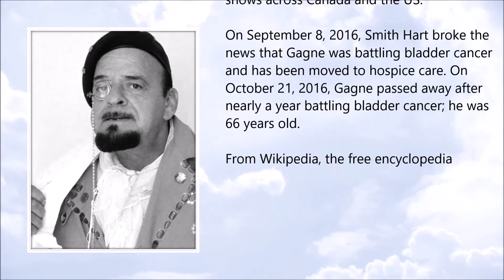Frenchy Martin ● A Simple Tribute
Frenchy Martin (25 May 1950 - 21 October 2016)